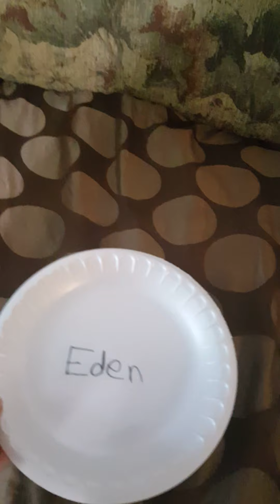Spoon Challenge Game